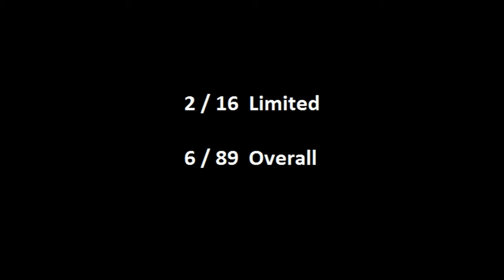USPSA Sean Janicki Hopkinton May 7 2016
USPSA match